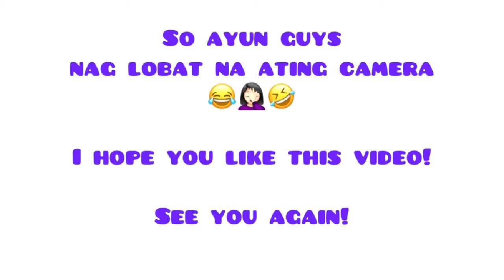Unboxing iPhone 13 Pro & Pro Max | ft. Mister Lakwatsero | Misis Lakwatsera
Excellent build
Slick operating system
Excellent picture and sound 👍🏻